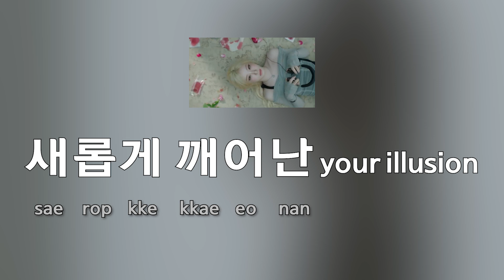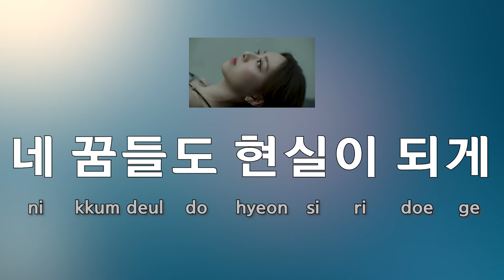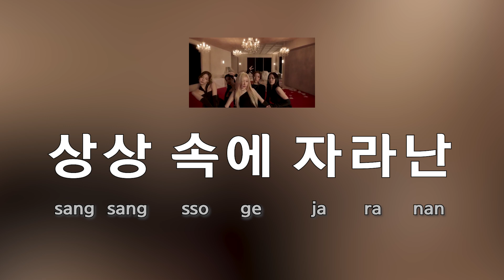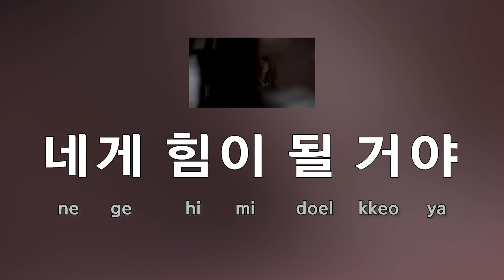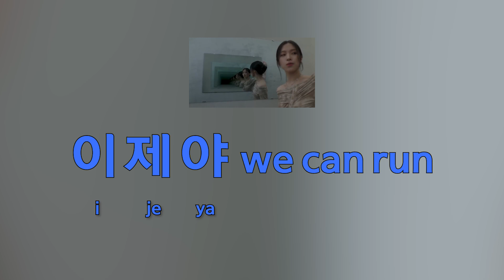[Sing along Korean] Imaginary Friend – ITZY (있지) (tutorial/easy lyrics/pronounce/rom/han)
💢If you turn on English subtitles, you can see the translation